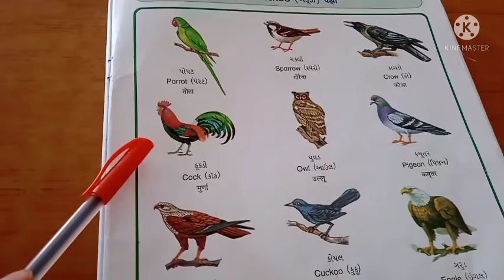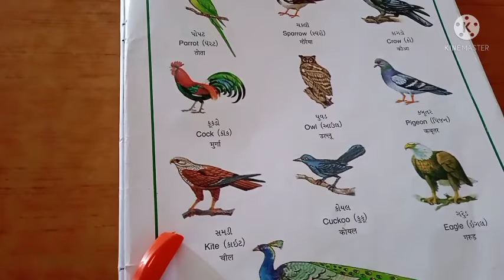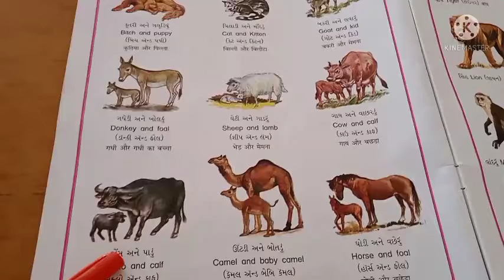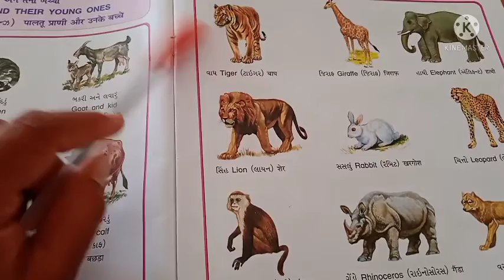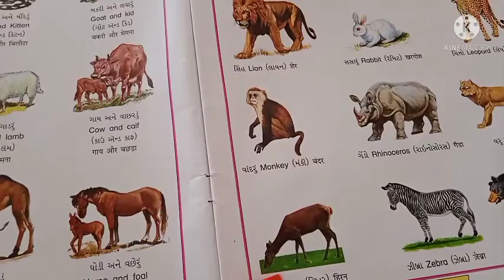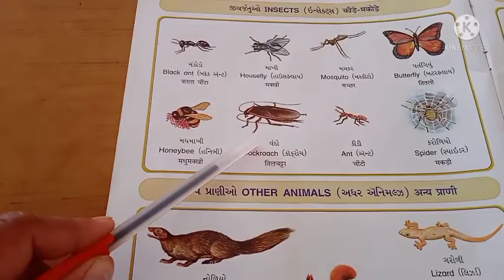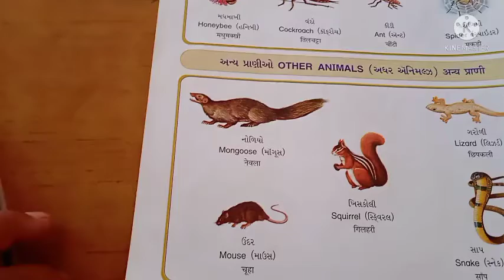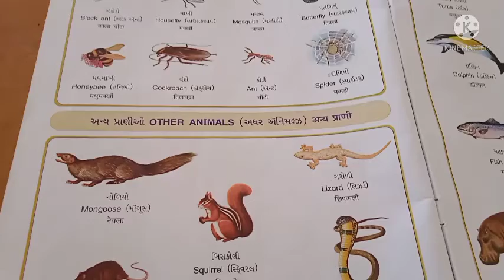std - 3 subject - aaspaas (bazic mahiti)